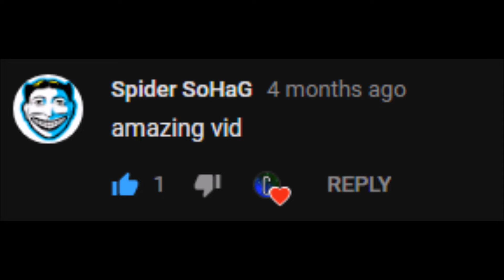400 SUBSCRIBERS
Thank you guys so much for this crazy milestone!